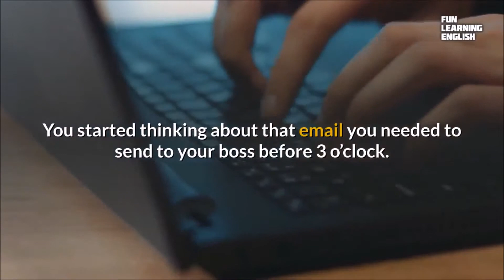Learn English | Top 5 ways to end a conversation politely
Have you ever been in a conversation that was interesting at the beginning, but then it dragged on?
The other guy just kept on talking, and talking. Time was passing.
You started thinking about that email you needed to send to your boss before 3 o’clock.So how do you end a conversation politely?

1. It was great chatting with you. Well I'm gonna go. I'll talk to you later.
2. Well, it’s getting late. I'll talk to you more later.
3. Anyway, I should get going. Let's catch up later.
4. Sorry, but I’m afraid I need to go. I'll talk to you more later.
5. I’m sorry to cut you off, I gotta run, good talking to you.